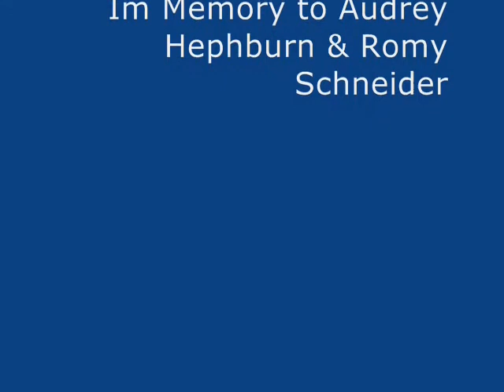RETROSONGS - Sunny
Eigeninterpretation des Songs von Bobby Hebb aus dem Jahre 1966!